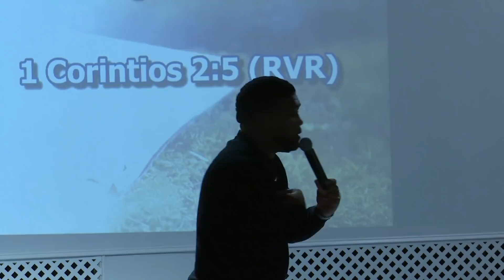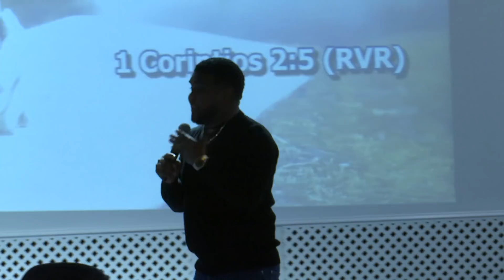PALABRAS VANAS VS DEMOSTRACION DE PODER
Dios te bendiga, es para mi un honor que estes escuchando la palabra del Señor a través de este tu servidor Pastor Miguel Grullon.

Síguenos también en:

Síguenos tambien en Instagram, donde podrás ver mas contenidos personales.